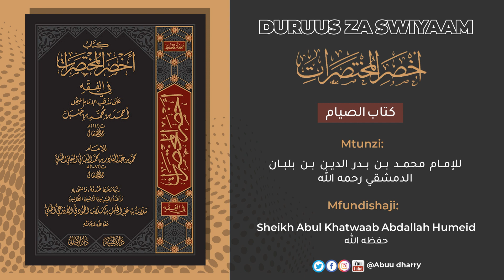01. MAANA YA SWAUM KATIKA LUGHA NA SHERIA, Hukmu Ya Kufunga Mwezi Wa Ramadhaan